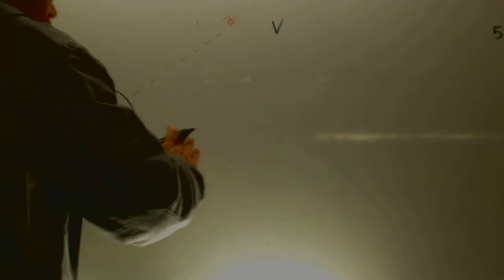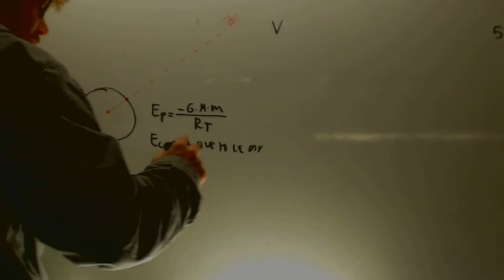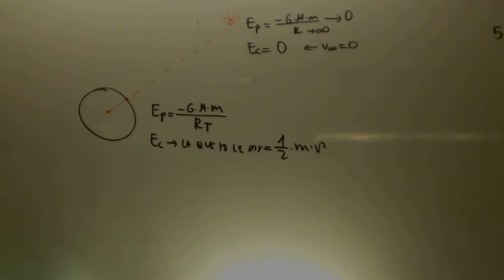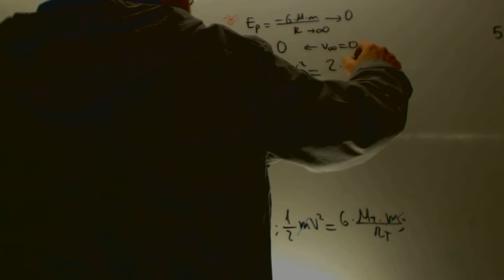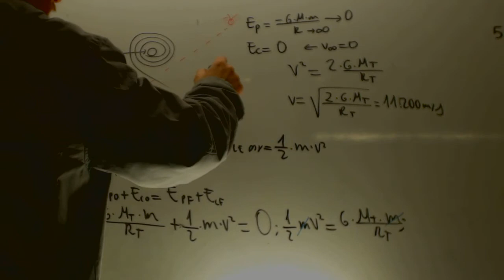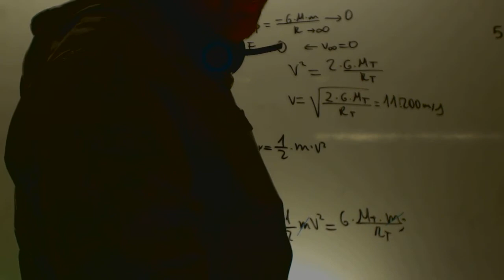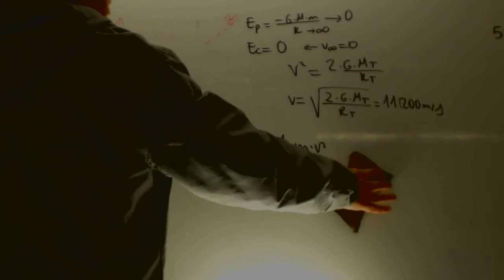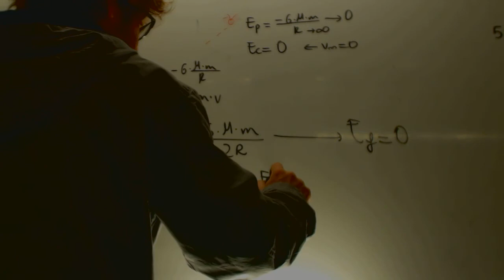Velocidad de escape y trabajo de escape Fisica 2 Bachillerato Academia Usero Estepona